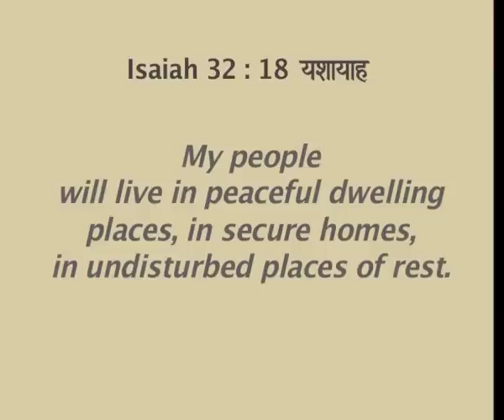Give And It Shall Be Given (English - Hindi) | Dr. Paul Dhinakaran